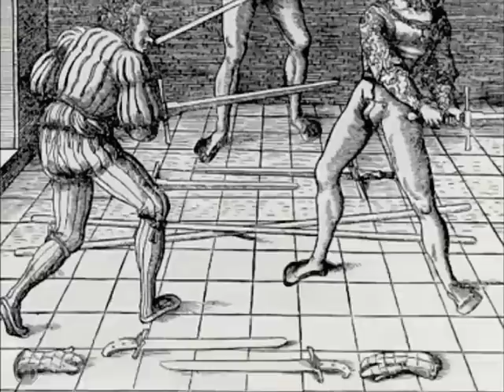Renaissance Martial Arts - the Web Documentary: Part 4of10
Explore the little known history and heritage of Medieval and Renaissance Fighting and Fencing skills of European Martial Arts in this unique 10 part documentary.  Distributed by Tubemogul.